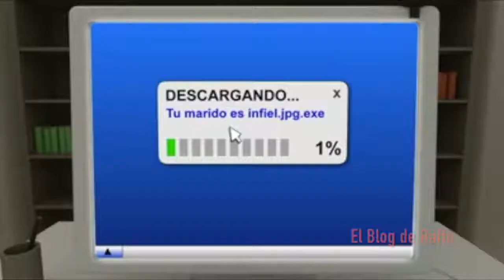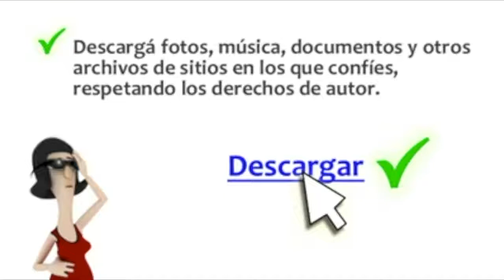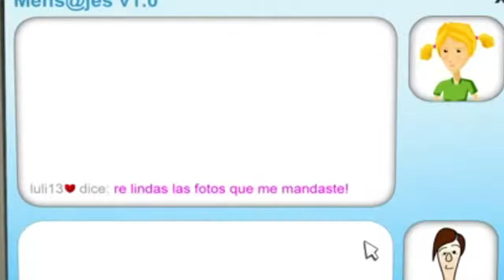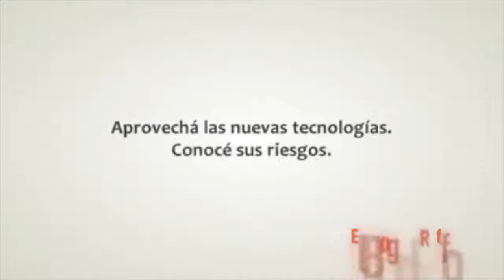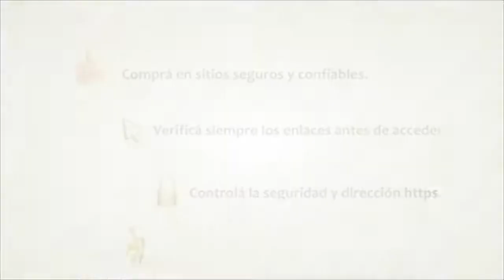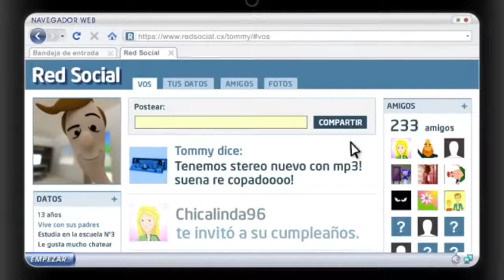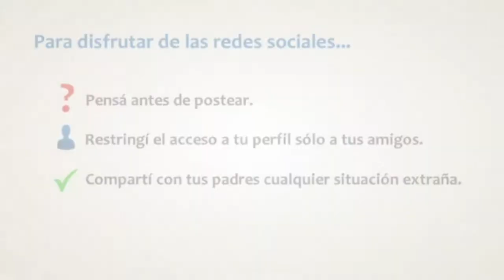Recomendaciones de seguridad en internet para evitar robos o fraudes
Si te gustó este video, te recomendamos ver como desarrollar un comercio electrónico seguro